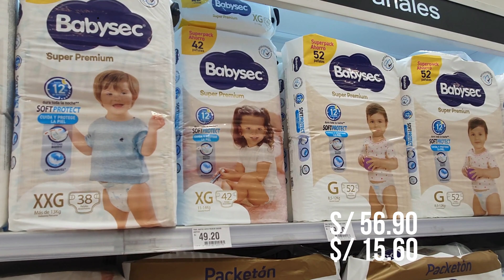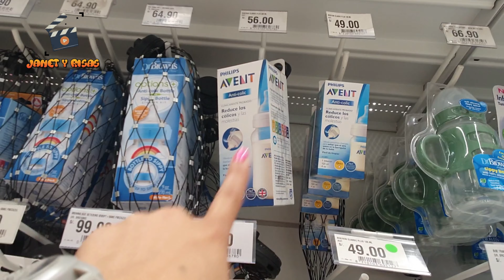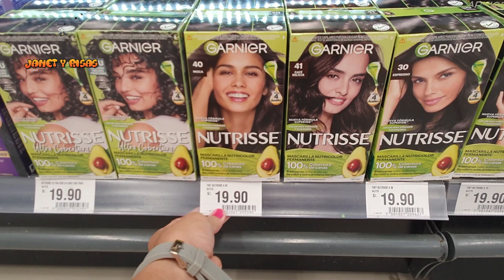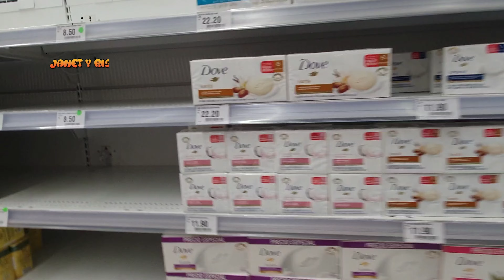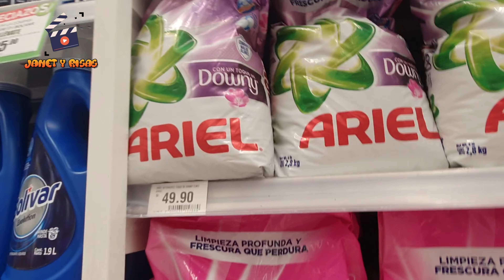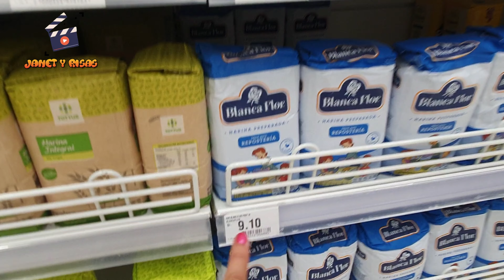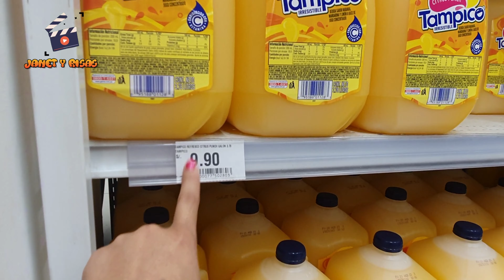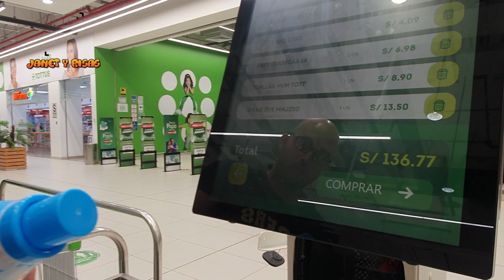¿Peru🇵🇪en ROJO? ¿Que esta pasando?‼😱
Les invitó a suscribirse al canal🏠,si les gustó el vídeo , apóyame con un Like👍 y compartiendo🎉,para que más personas puedan v#Perú 🇵🇪, donde el costo de vida ha experimentado un alarmante aumento. Exploraremos las razones detrás de esta tendencia y cómo está afectando a los ciudadanos peruanos en su día a día. Desde la inflación hasta los precios de los productos básicos, examinaremos las diversas causas que han llevado a esta situación económica y las consecuencias que esto conlleva.